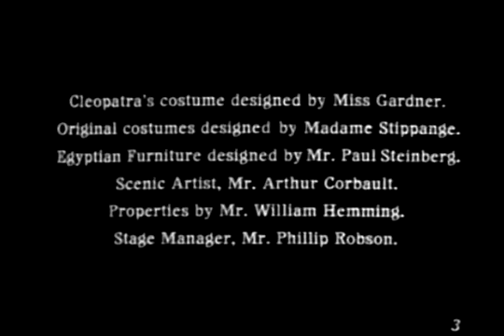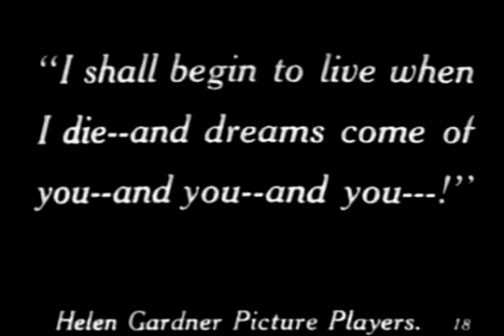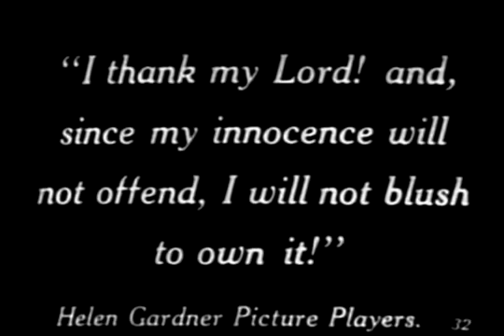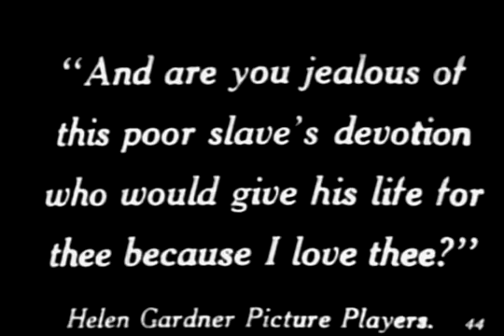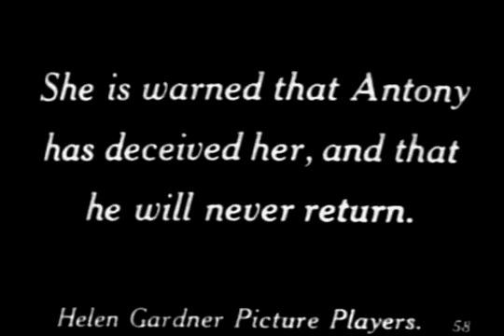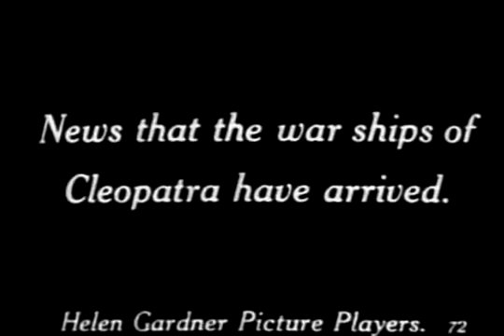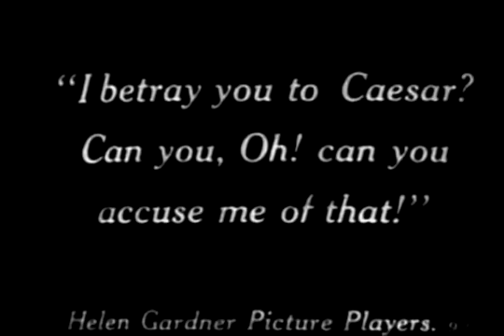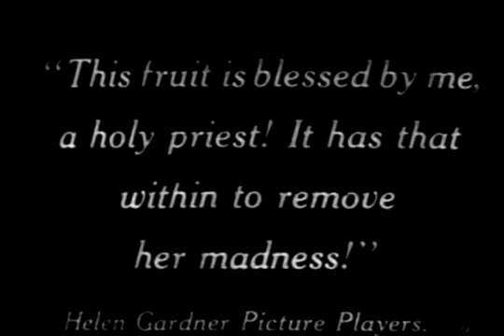Movie Cleopatra 1912